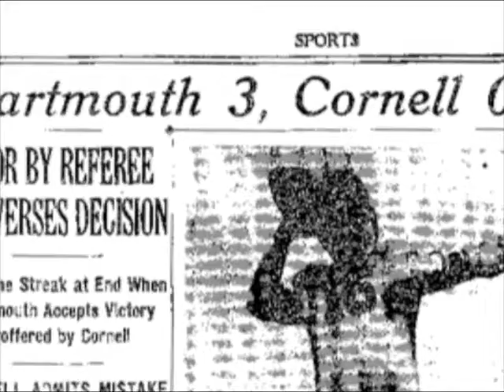Lee Reherman PLAY BY PLAY REEL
Lee Reherman Play-By-Play 2008